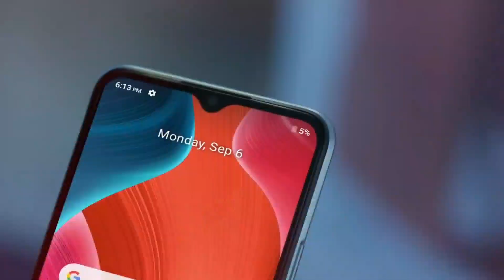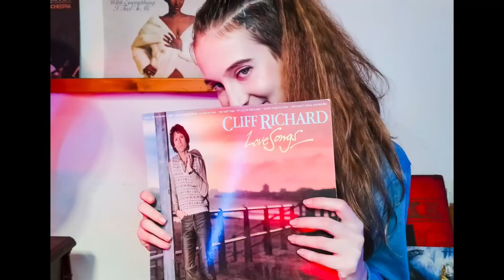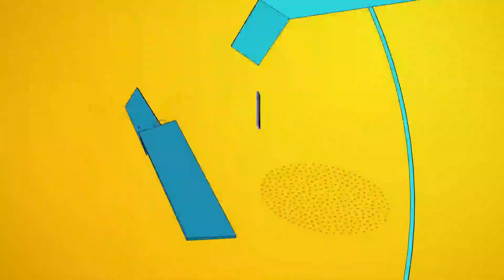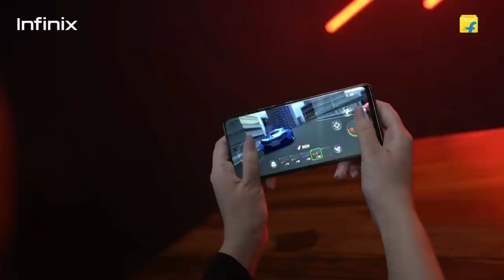4 Best phone under 12000 in India 2022 | Best smartphone under 12000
4 Best phone under 12000 in India 2022 | Best smartphone under 12000

_______________ ABOUT VIDEO_____________

Hello friends here I'm talking about 4 of best mobile phones under 12000 in India 2022.

______________COVER TOPICS_____________

1) best phone under 12000 for gaming
2) best mobile phone under 12000 in 2022
3) best phone under 12000 5g with best camera
4) best phone under 12000 in 2022
5) top 5 best smartphone under 12000
6) best mobile under 12000 6gb 128gb
7) best gaming phone under 12000 in India

_____________PRODUCTS LINKS___________

My Gears:

1) Canon EOS 1500D
2) Phone
3) Microphone
4) Laptop
5) Tripod
6) Ring light:

__________________# TAGS_________________

_______________DISCLAIMER_______________

______________ SOCIAL LINKS _____________

________________ ADDRESS________________

Tridib Chakrabortty
Burdwan, West Bengal, India